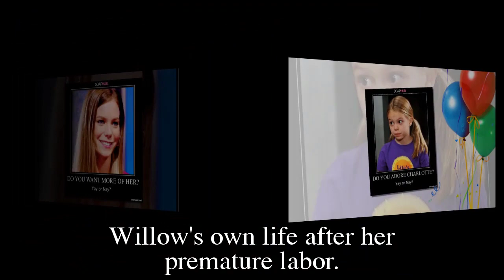General Hospital Spoilers Next Week February 6 - February 10| GH Spoilers Next Week 2/6/2022